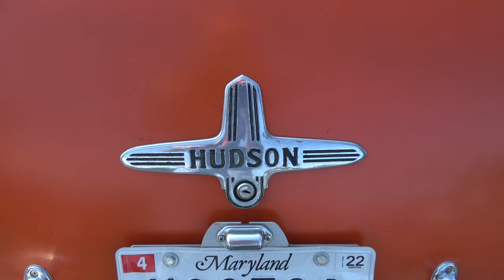Nostalgia Hudson Gasser Drag Car Dreamgoatinc Hot Rods and Classic Car 4K Video